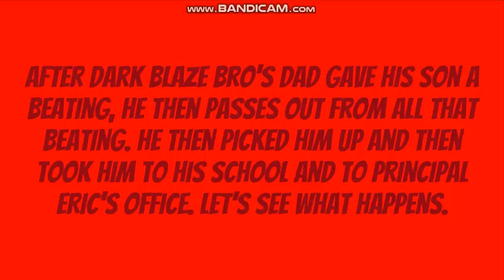Dark Blaze Bro Skips School and Gets Grounded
This is my 1st episode of the Dark Blaze Bro gets Grounded Series.